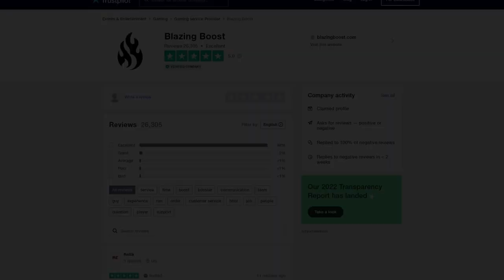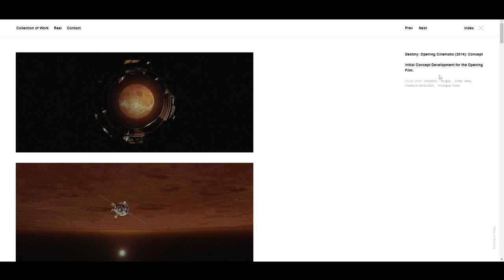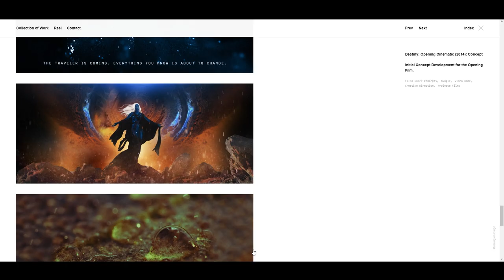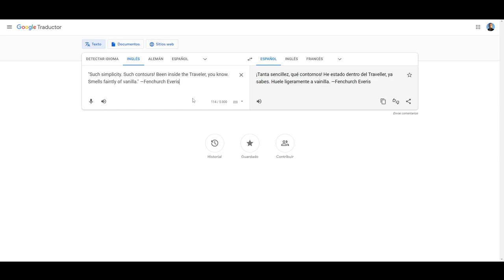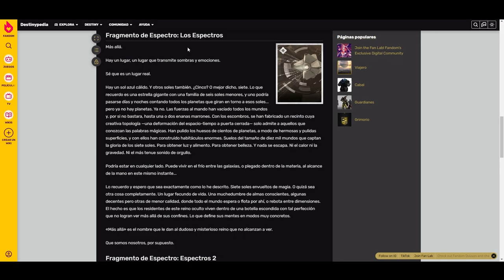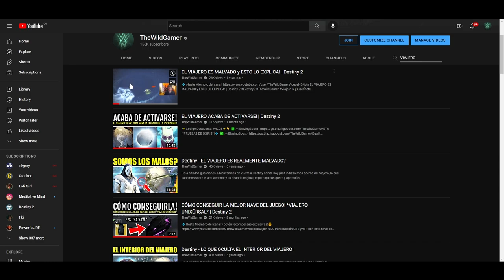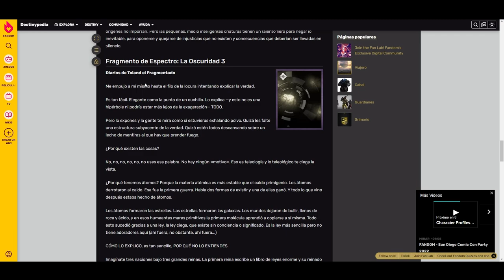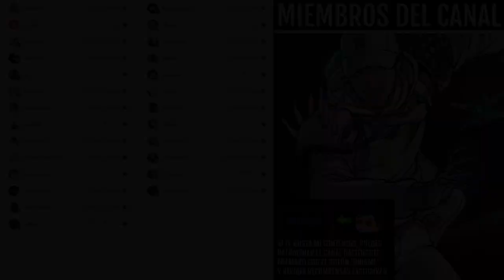ASÍ ES EL INTERIOR DEL VIAJERO | Destiny 2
En este vídeo, hablamos sobre el interior del Viajero, y hay mucho de lo que hablar, mucho más de lo que crees...👀

Así que poneos cómodos y dejad que os cuente...😏

0:00 Introducción
0:42 El Interior del Viajero
6:54 La Mujer y el Viajero
8:19 La "Ciudad" dentro del Viajero
9:56 El único que ha estado dentro del Viajero
11:01 El Viajero es una esfera Dyson
12:05 Descripción del interior del Viajero
18:48 Finale
21:16 Outro

► ¡Sígueme!
• Accesorios Gaming 10% dto. Código wildgamer

💠MI PC:
• CPU: AMD Ryzen 7 5800X 3.8 GHz 8-Core Processor
• GPU/ Gráfica: Gigabyte GeForce RTX 3060 12 GB
• PLACA BASE: Asus ROG STRIX B550-F GAMING (WI-FI) ATX AM4
• CPU Cooler: Corsair H100i RGB PLATINUM 75 CFM
• Memoria RAM: Corsair Vengeance RGB Pro 32 GB DDR4-3200 CL16
• ALMACENAMIENTO: Samsung 970 Evo Plus 1 TB M.2-2280 NVME
• TORRE: Corsair iCUE 465X RGB ATX
• FUENTE: Corsair 850 W